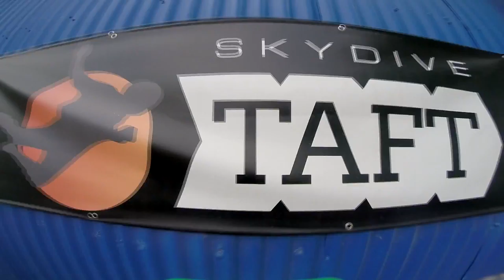tsaicha Chang Skydive Taft.